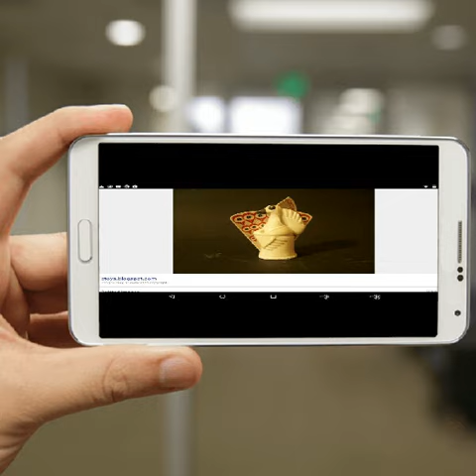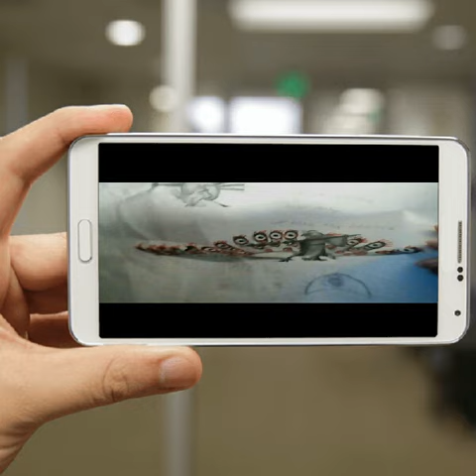January 10, 2016